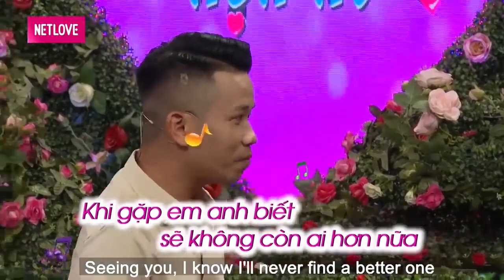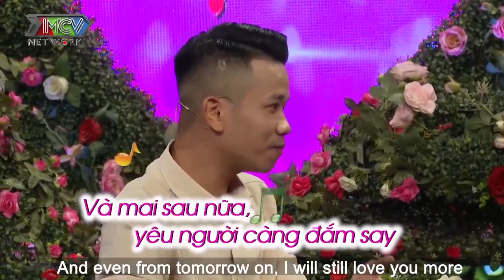Nữ Giám Đốc QUYẾN RŨ Bối Rối Trước TÌNH TRƯỜNG Dày Đặc Của Đàng Trai